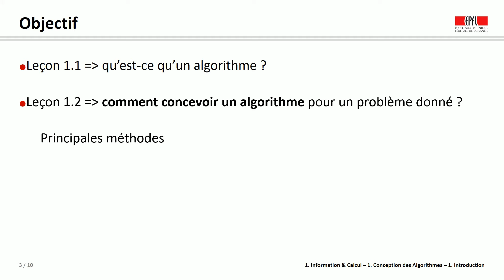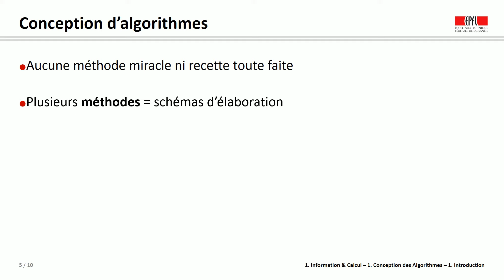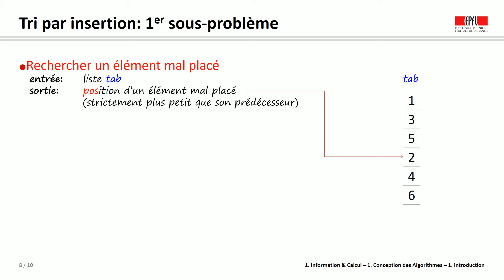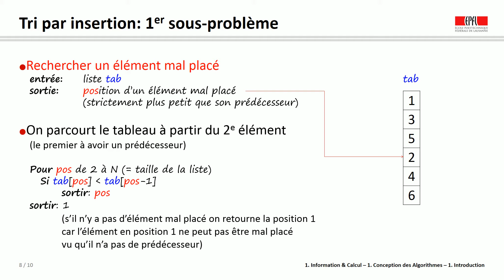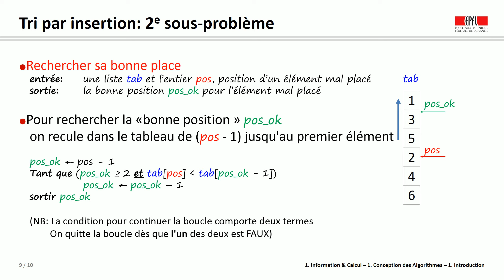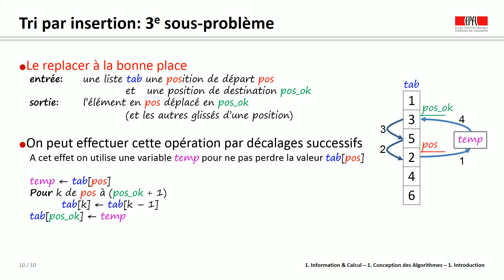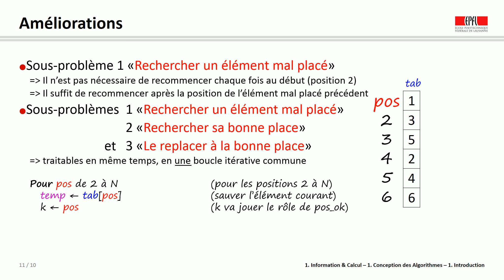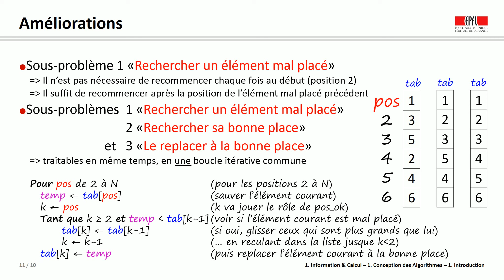ICC week 3 clip 1 2 1 FR Top down